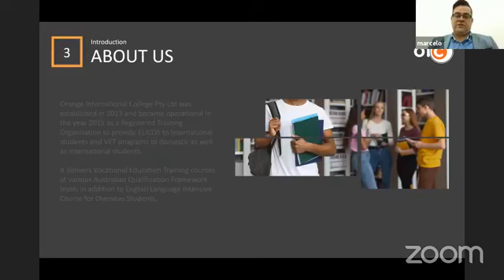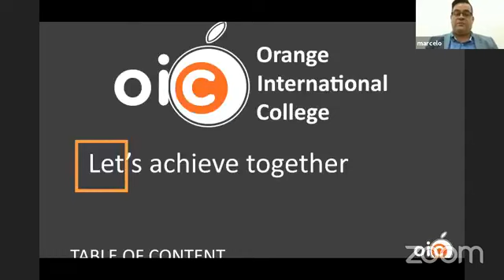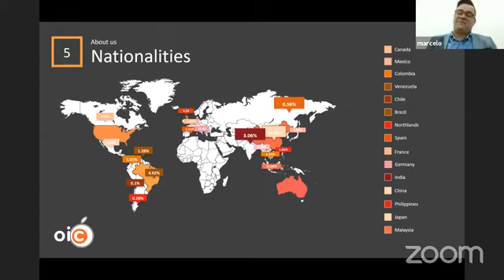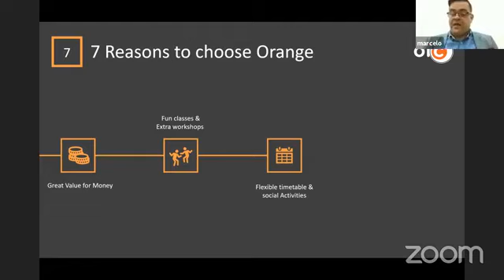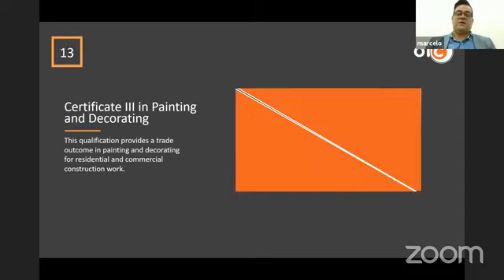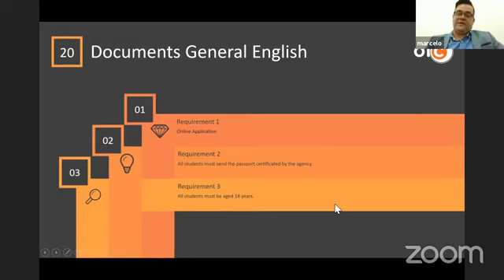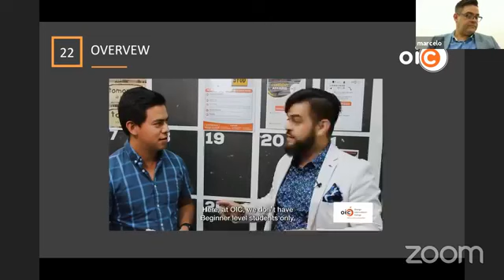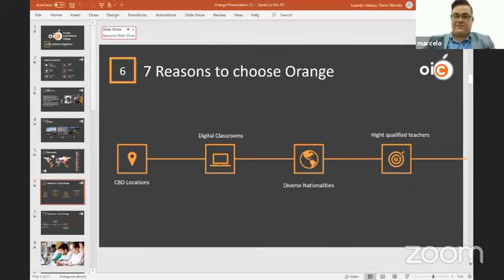Conoce a OrangeMelbourne para estudiar Inglés en Australia